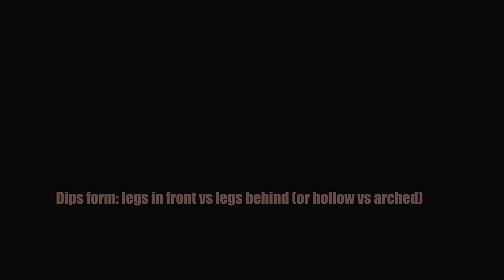Dips On Parallel Bars ( Arched vs Hollow ) Calisthenic Basics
( HD Video ) Dip Form : Legs Behind vs Legs in Front or (Arched vs Hollow ) . in combinations Legs Raises and Knees Raises . focus on form and tempo . Take the Momentum out of your Movements .